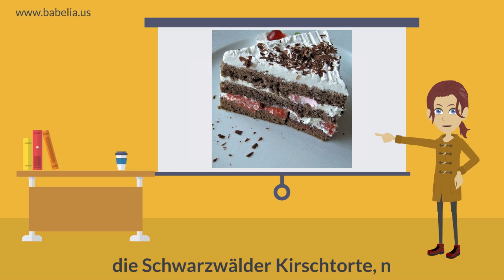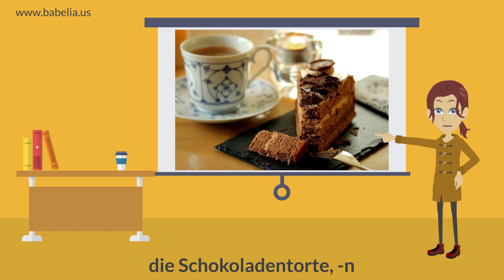Chapter 22 Vokabular Nachspeisen German Beginners Course germanlanguage German A1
What do Germans have for dessert? Find out more here!
Also check out our webpage babelia.us, if you would like to book the complete German beginners course with more than 400 videos and games. Yes, we are on Facebook, too!
Have fun learning German! Keep it going - patience and consistency is key when learning a language!
Viel Erfolg!